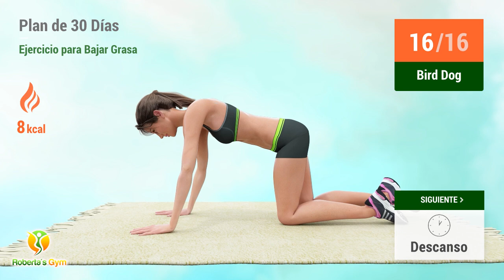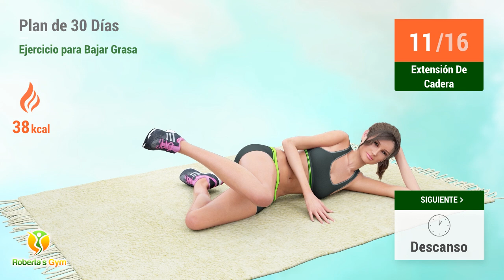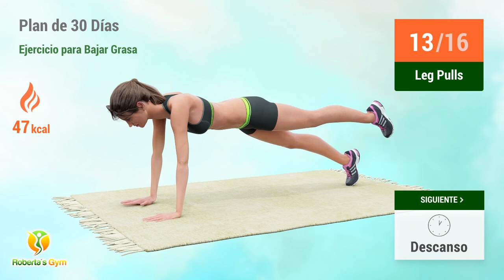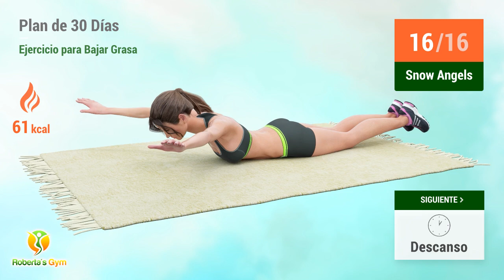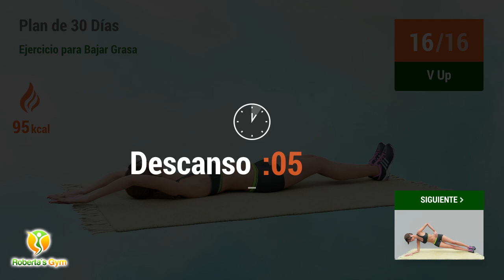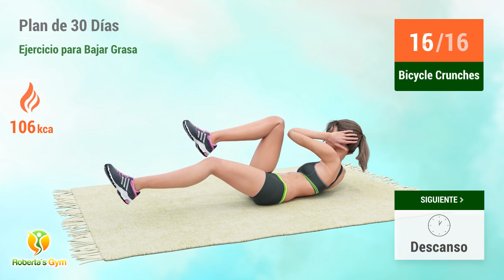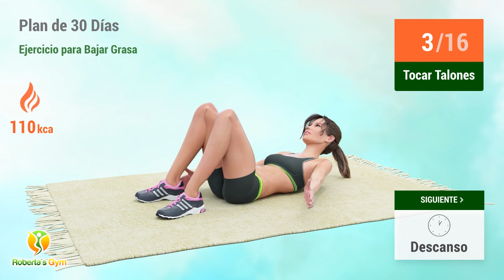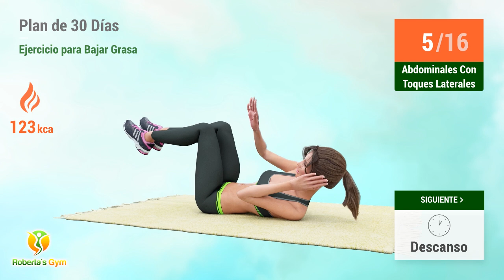30 DÍAS DE EJERCICIO PARA UN CUERPO MÁS DELGADO - ENTRENAMIENTO EN CASA SIN EQUIPOS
Qué te parece conseguir una nueva versión de ti mismo, más delgada y con un cuerpo totalmente definido en tan sólo 30 días? ¡Este nuevo reto de pérdida de peso puede ayudarte a conseguir cambios increíbles en tu cuerpo!

Con menos de 30 minutos de ejercicio diario, sin el uso de equipos o viajes al gimnasio, puedes lograr un físico más esbelto y fuerte ejercitándote en la comodidad de tu hogar. Con esta rutina trabajarás todo tu cuerpo, quemando el exceso de grasa y eliminando calorías para perder peso eficazmente. Se trata de un plan de ejercicios para realizar durante 30 días consecutivos, incluyendo fines de semana, por lo que en unas 3 o 4 semanas ya podrás notar cambios en tu cuerpo. Dedícate a esta rutina, sigue una dieta sana y equilibrada, bebe mucho líquido y ¡prepárate para tener un cuerpo más delgado, en forma y tonificado que siempre has soñado!

¡Vamos! 💪❤️

TIMECODES:

00:00 Bird Dog
01:11 Descanso
01:29 Puente De Glúteos
02:41 Descanso
03:00 Patadas De Burro
03:45 Descanso
04:04 Patadas De Burro
04:49 Descanso
05:07 Extensión De Cadera
05:49 Descanso
06:07 Extensión De Cadera
06:49 Descanso
07:07 Plancha Con Rotación De Cadera
07:38 Descanso
07:56 Leg Pulls
08:39 Descanso
08:57 Push Ups
09:37 Descanso
09:55 Slow Mountain Climber
10:25 Descanso
10:44 Snow Angels
11:24 Descanso
11:42 Super Mans
12:22 Descanso
12:41 Tricep Dip Kicks
13:22 Descanso
13:41 Toe Touches
14:17 Descanso
14:36 Abdominales El Barco
15:09 Descanso
15:27 Abdominales Isométricas El Barco
16:41 Descanso
16:59 V Up
17:42 Descanso
18:00 Plancha Lateral Derecha
18:35 Descanso
18:53 Plancha Lateral Izquierda
19:28 Descanso
19:47 Bicycle Crunches
20:11 Descanso
20:29 Flutter Kicks
20:52 Descanso
21:11 Tocar Talones
21:34 Descanso
21:53 Leñador
22:33 Descanso
22:51 Leñador
23:31 Descanso
23:50 Abdominales Con Toques Laterales
24:43 Descanso
25:01 Estiramiento - Espalda
25:58 Descanso
26:17 Postura Del Bebé Feliz